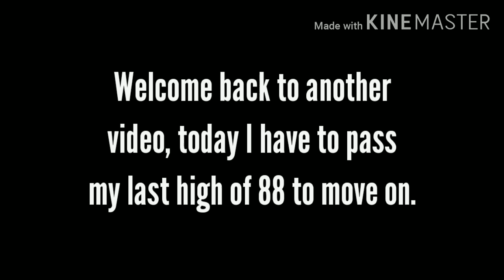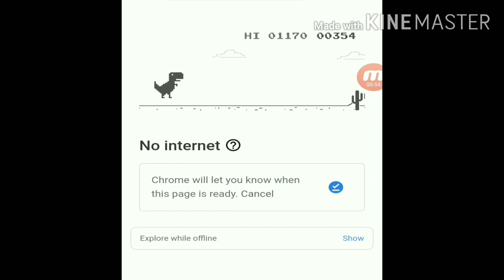Playing offline dinosaur game until I get a new high score #3